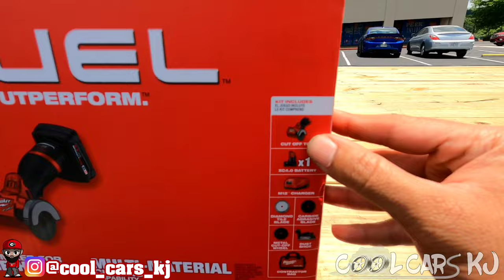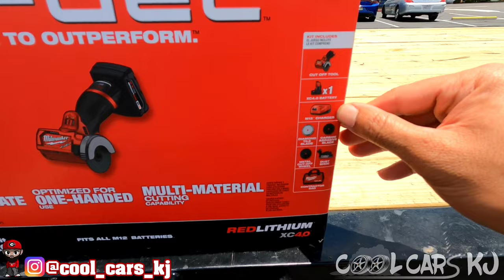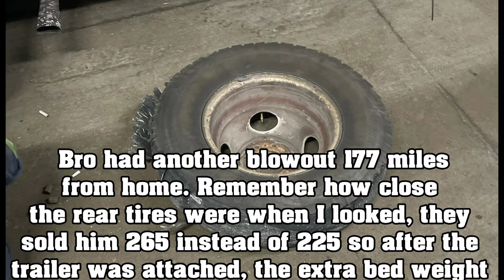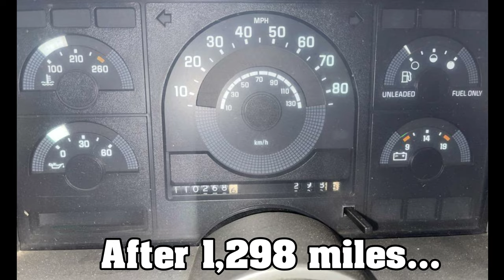From BAD to WORSE❗ Subscriber buys BRAND NEW 34' trailer and had me deliver to my house...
Car Cover
Lisle Oil Pressure Sensor Socket
ACDelco Oil Pressure Sensor
Dorman Oil Pressure Sensor Screen/Filter
Schoenfeld 1302LS1Headers for OBS LS Swaps
Hitch Step by Rhino Storm
Suitable AC Delco Fuel Pump for LS Swapped OBS: